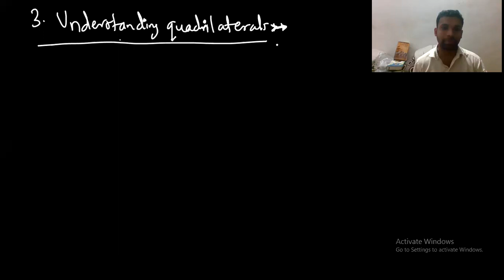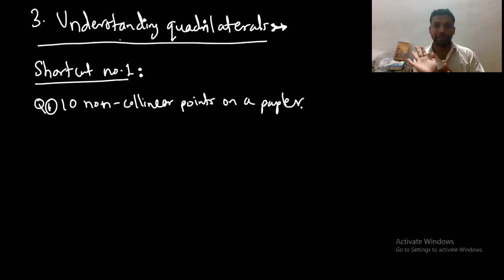Part 01 STD 08 Understanding Quadrilaterals 19th June 2021